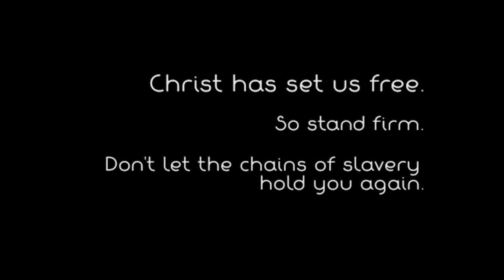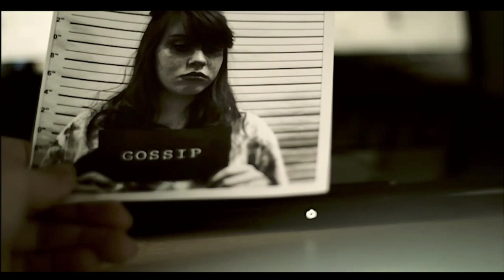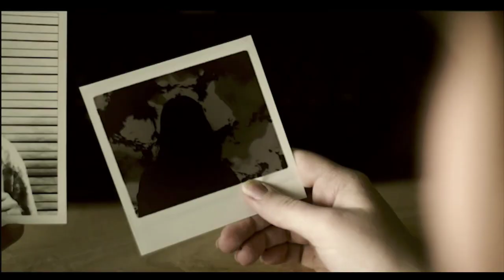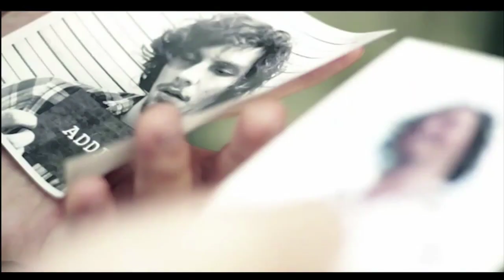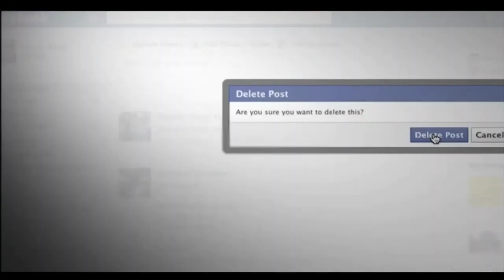Unsheathing Faith: Access Faith | August 13, 2023 - Pastor Michael Miller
Welcome to Friendship, here our mission is to LOVE GOD, LOVE OTHERS, and SERVE.

We are excited for you to join us online today!

Here at Friendship we are one church with three campuses

   Friendship at Lucas Ferry: 16479 Lucas Ferry Road, Athens, AL 35611

   Friendship North: 21960 Easter Ferry Rd, Elkmont, AL 35620

   Friendship at Cambridge: 14004 Cambridge Lane, Athens, AL 35613

Mailing address: 16479 Lucas Ferry Road, Athens, AL 35611